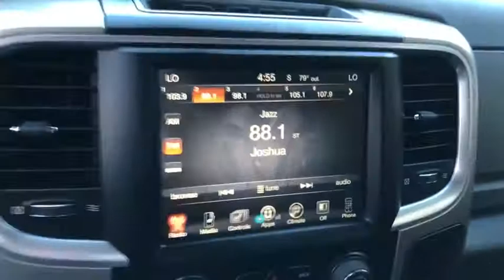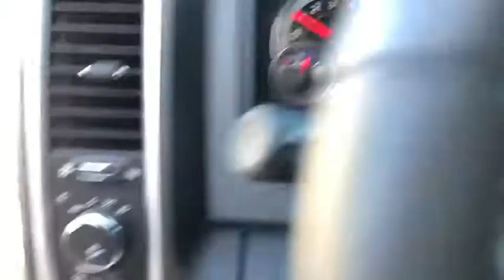2015 Ram 1500 Costa Mesa, Huntington Beach, Irvine, San Clemente, Anaheim, CA TJ16161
2015 Ram 1500
2015 Ram 1500 Big Horn - Stock#: TJ16161 - VIN#: 1C6RR7GM5FS636853

*** CPOV CERTFIED *** BIG HORN LUXURY GROUP, COMFORT GROUP, REAR CAMERA AND PARK ASSIST GROUP, REMOTE START AND SECURITY GROUP, 9 AMPLIFIED SPEAKERS WITH SUBWOOFER, 3.92 REAR AXLE RATIO, 3.0 LITER V6 ECO-DIESEL ENGINE, Certified. Bright White Clearcoat 2015 Ram 1500 Big Horn Luxury Group 4WD 8-Speed Automatic EcoDiesel 3.0L V6 20 x 8 Chrome Clad Aluminum Wheels, 3.92 Rear Axle Ratio, 40/20/40 Split Bench Seat, 8.4 Touch Screen Display, Big Horn Badge, Big Horn Regional Package, Bright/Bright Billets Grille, Class IV Receiver Hitch, Dual Rear Exhaust w/Bright Tips, Electric Shift-On-Demand Transfer Case, Fog Lamps, Front Armrest w/Three Cupholders, Front Center Seat Cushion Storage, Leather Wrapped Steering Wheel, ParkView Rear Back-Up Camera, Premium Cloth 40/20/40 Bench Seat, Quick Order Package 28Z Big Horn, Steering Wheel Mounted Audio Controls.This is a 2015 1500 BIG HORN QUAD CAB 4X4 ECO-DIESEL with only 40262 miles. This vehicle is Bright White Clearcoat with Diesel Gray/Black interior and is in STUNNING condition. Recent Arrival! 19/27 City/Highway MPGFCA US Certified Pre-Owned Details:* Warranty Deductible: $100* Roadside Assistance* 125 Point Inspection* Includes First Day Rental, Car Rental Allowance, and Trip Interruption Benefits* Vehicle History* Limited Warranty: 3 Month/3,000 Mile (whichever comes first) after new car warranty expires or from certified purchase date* Powertrain Limited Warranty: 84 Month/100,000 Mile (whichever comes first) from original in-service date* Transferable WarrantyAwards:* 2015 KBB.com 15 Best Family Cars * Green Car Journal 2015 Green Truck of the Year * 2015 KBB.com Best Buy Awards FinalistBased on 2017 EPA mileage ratings. Use for comparison purposes only. Your mileage will vary depending on how you drive and maintain your vehicle, driving conditions and other factors.We choose to take the stress out of the purchasing process. We work with third party sites to determine what is a fair price for our customers to ensure you will be happy with your buying experience. At Orange Coast Auto Group, we select only the best pre-owned vehicles to offer our customers. Our commitment to your peace of mind is our #1 priority.That's why each vehicle has a certified quality inspection, 3-month, 3000-mile Power-train Warranty on each car, our 72-hour/250 mile Love It or Leave It return policy, free CarFax report and clean title guarantee. Shop Easy, Drive Happy!
PARKSENSE FRONT/REAR PARK ASSIST SYSTEM,GVWR: 6 950 LBS,3.92 REAR AXLE RATIO,TRAILER TOW MIRRORS & BRAKE GROUP  -inc: Trailer Brake Control  Power Black Trailer Tow Mirrors  Exterior Mirrors w/Supplemental Signals  Exterior Mirrors Courtesy Lamps  Trailer Tow Mirrors,POWER BLACK TRAILER TOW MIRRORS  -inc: Exterior Mirrors w/Supplemental Signals  Exterior Mirrors Courtesy Lamps  Trailer Tow Mirrors,RADIO: UCONNECT 8.4A AM/FM/SXM/BT  -inc: 6 Month Trial (Reg  Required)  Media Hub (SD  USB  AUX)  For Details Go To DriveUconnect.com  6 Mo  Trial (Registration Required)  Remote SD Card Slot  Harman Radio Manufacturer  Uconnect Access  8.4 Touch Screen Display  Nav-Capable! See Dealer for Details,MANUFACTURER'S STATEMENT OF ORIGIN,REMOTE START & SECURITY GROUP  -inc: Remote Start System  Security Alarm,COMFORT GROUP  -inc: Heated Steering Wheel  Heated Front Seats,LUXURY GROUP  -inc: Leather Wrapped Steering Wheel  Exterior Mirrors w/Supplemental Signals  Rear Dome w/On/Off Switch Lamp  Underhood Lamp  Steering Wheel Mounted Audio Controls  Exterior Mirrors Courtesy Lamps  Glove Box Lamp  Ash Tray Lamp  Rear View Auto Dim Mirror w/Microphone  Auto Dim Exterior Mirrors  Power Folding Mirrors  Power Heated Fold-Away Mirrors  Auto Dim Exterior Passenger Mirror  Sun Visors w/Illuminated Vanity Mirrors  Electroluminescent Instrument Cluster  Overhead Console w/Garage Door Opener  Universal Garage Door Opener,TRANSMISSION: 8-SPEED AUTOMATIC (8HP70),ENGINE: 3.0L V6 TURBO DIESEL  -inc: 26 GAL  Fuel Tank (Replace 32 GAL.)  Selective Catalytic Reduction (Urea)  3.0L Diesel Badge  800 Amp Maintenance Free Battery  Electronically Controlled Throttle  Maximum Duty Engine Cooling  Next Generation Engine Controller  3.55 Rear Axle Ratio  230 Amp Alternator  GVWR: 6 950 lbs,QUICK ORDER PACKAGE 28Z BIG HORN  -inc: Engine: 3.0L V6 Turbo Diesel  Transmission: 8-Speed Automatic (8HP70)  Full Size Temporary Use Spare Tire  Leather Wrapped Steering Wheel  Steering Wheel Mounted Audio Controls  Bright/Bright Billets Grille  Locking Lug Nuts  Big Horn Regional Package  Electric Shift On Demand Transfer Case  Dual Rear Exha